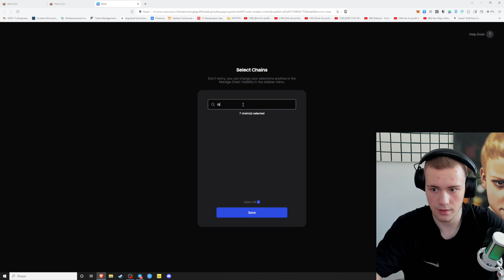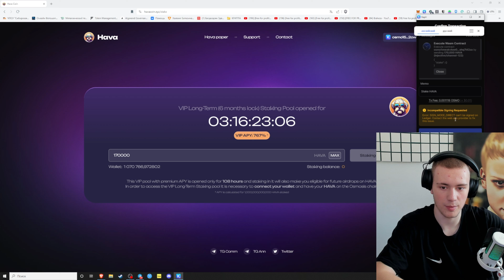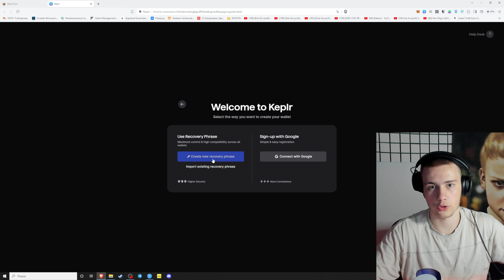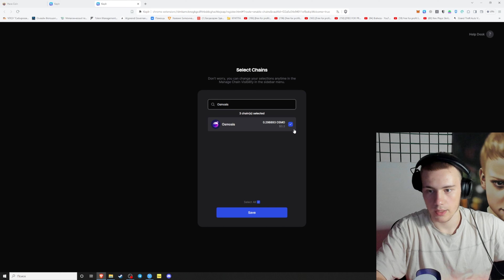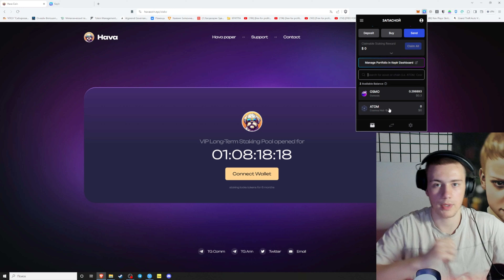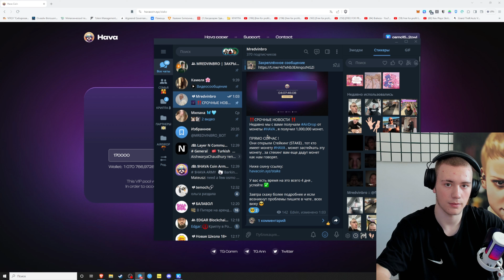🔥КАК ЗАСТЕЙКАТЬ МОНЕТУ HAVA , РЕШЕНИЕ ПРОБЛЕМЫ С LEDGER , РАЗБОР СТЕЙКИНГА , СКОЛЬКО СТЕЙКАТЬ 🔥